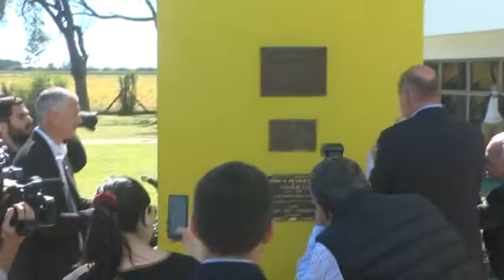BISIGNANO S.A. CELEBRÓ SUS 7O AÑOS DE VIDA - CARLOS BISIGNANO - DIR. - JUAN JOSÉ PLACENZOTTI - INT.